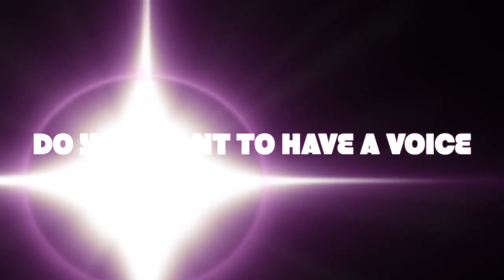RRR FB PAGE